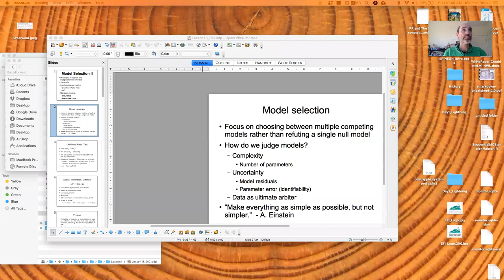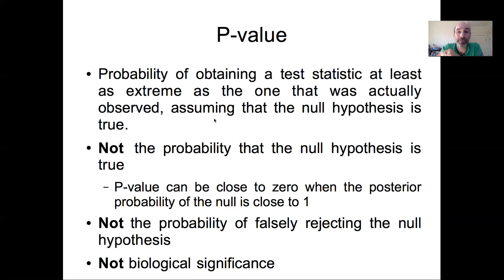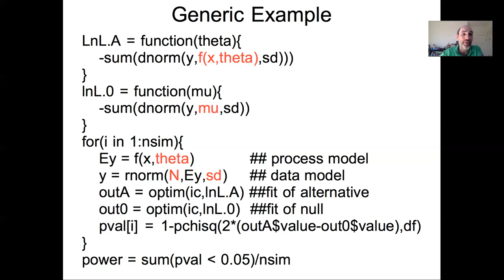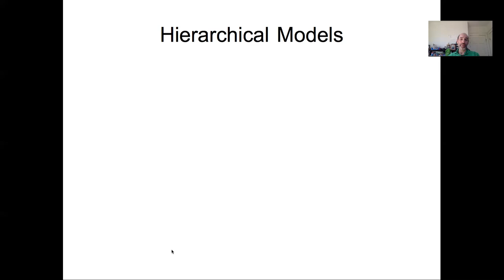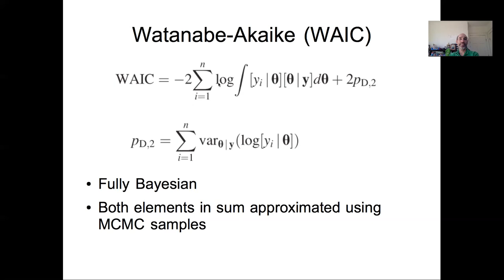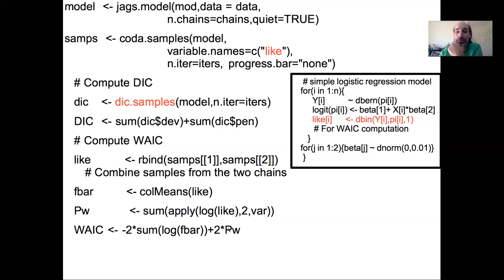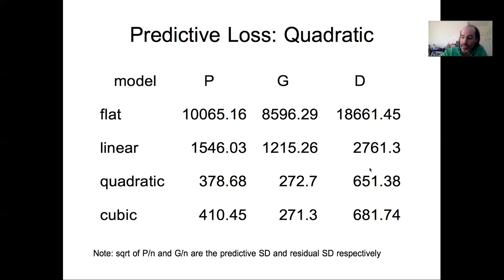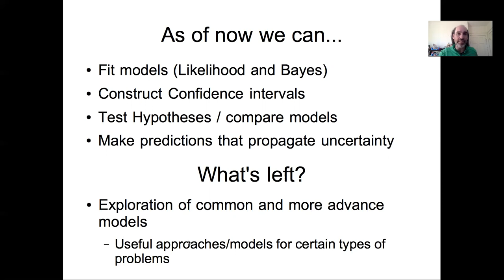Lesson 18: Bayesian Model Selection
Boston University EE509 "Applied Environmental Statistics" Course: In this lecture we review frequentist model selection metrics and discuss the idea of statistical Power, including Monte Carlo simulation methods for estimating power. We then dive into Bayesian model selection metrics, including Deviance Information Criteria (DIC), Watanabe-Akaike (WAIC), and Predictive Loss, including demonstrating how to calculate these in JAGS. Finally, we briefly touch on Bayes Factors, Reversible-jump MCMC, Bayesian Model averaging, and the broader framework introduced  by Hooten & Hobbs 2015 "A guide to Bayesian model selection for ecologists" Ecological Monographs